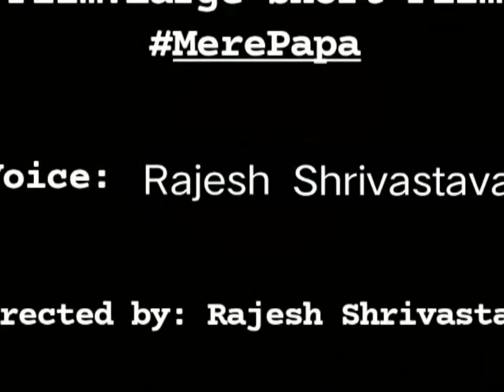"Beti" video song - Rajesh Shrivastava | MERE PAPA - a large short film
A soulful musical bouque
A song from big hit Large Short Film "MERE PAPA"